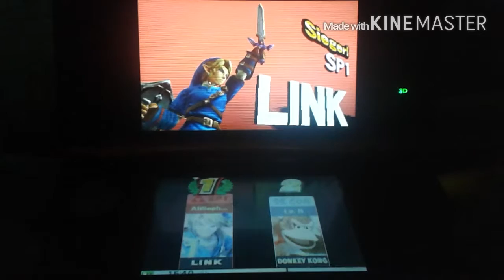DK VS LINK (AliSaphir) - SUPER SMASH BROS 3DS/WII U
DK VS LINK (AliSaphir) - SUPER SMASH BROS 3DS/WII U [Deutsch/German]

Miiverse: AliSaphir

*Hochgeladen von AliSaphir 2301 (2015)*